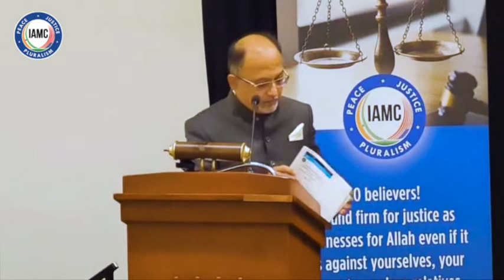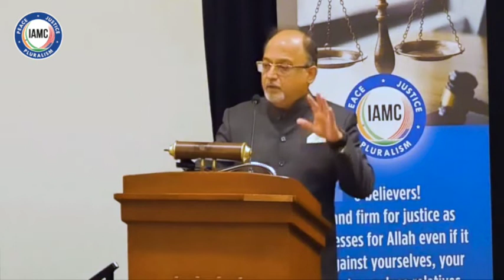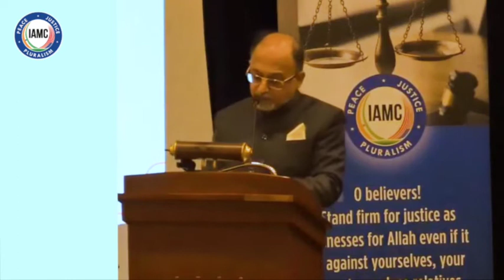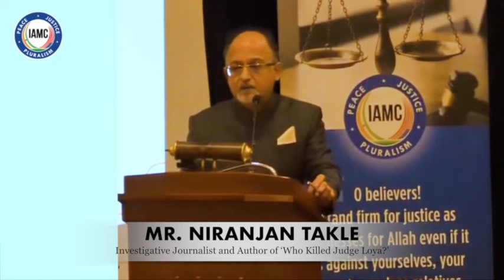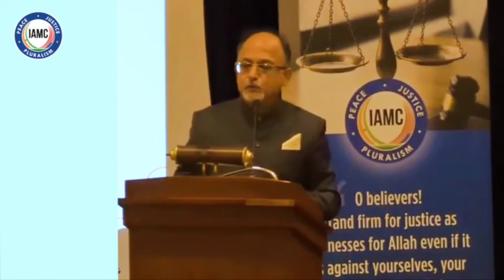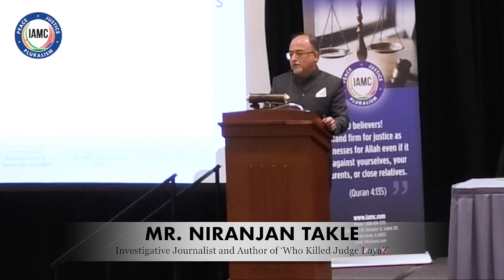BJP implementing Weaponization of Rape, Cow Vigilantism to Spread Fear among Muslims: Niranjan Takle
Panel discussion organized by the Indian American Muslim Council (IAMC) on Hindu nationalism at the Islamic Society of North America’s (ISNA) annual convention.